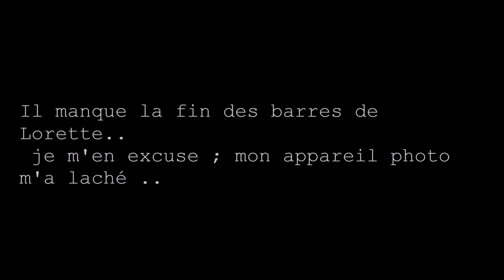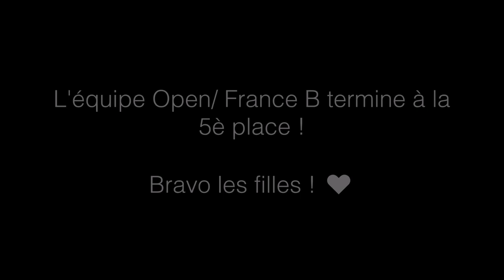La compétition entière des françaises à l'Elite Gym Massilia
❤Tu peux laisser un pouce bleu si tu as aimé!❤

✧Instagram: @paoolar27 (il y a bien un "r")
                       Paolaytb

DES QUESTIONS ? ↓
✧Mon âge ? 17 ans
✧Avec quoi je filme? Le Lumix DMC- ZS15

Merci pour tout, bisouuuuus♥